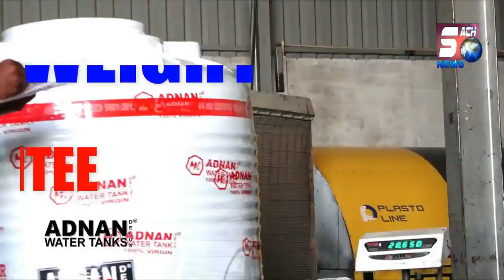China Manje Ko Kiya Zabt | Police Ke Hatho Lagi Badi Kamyabi | Meerpet PS Limits | @SachNews